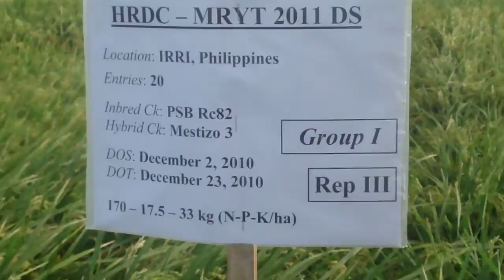Multi-location Replicated Yield Trial for hybrid rice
Participants in the annual meeting of the Hybrid Rice Development Consortium (HRDC; ), held at IRRI on 22 March 2011, visited the Multi-location Replicated Yield Trial for hybrid rice on the IRRI experiment station.

* 40 MRYT entries grouped by range of maturity (Group 1 = 20; Group 2 = 20)

* Date of sowing: 2 December 2010

* Date of transplanting: 23 December 2010

* 2 plants per hill (Inbred CK is 4 plants per hill)

* Plot size: 12 square meters

* Plant space: 20 (row) x 20 (plant) cm

* Fertilizer: 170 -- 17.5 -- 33 kg N-P-K/ha